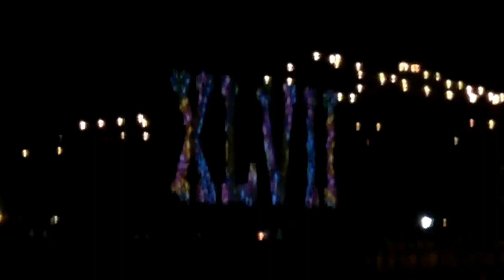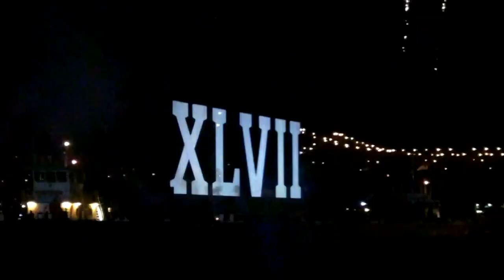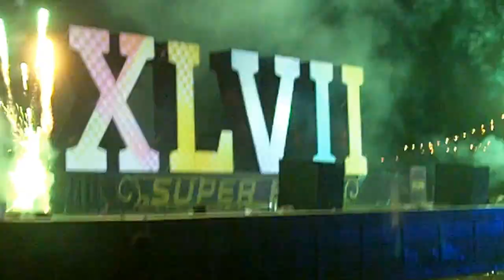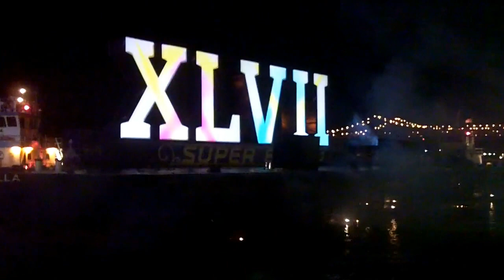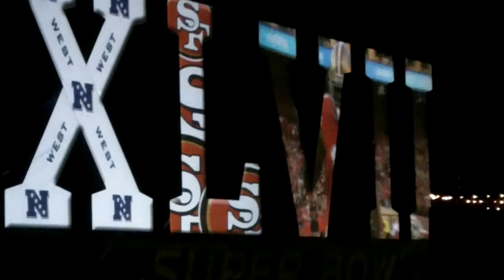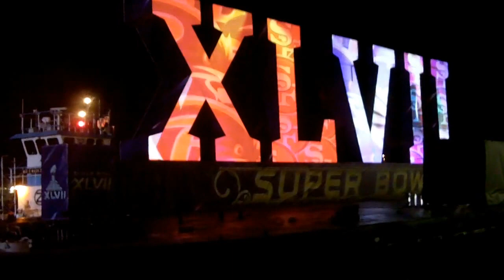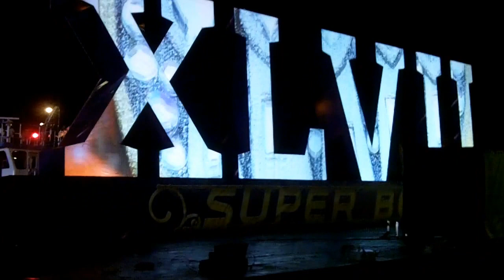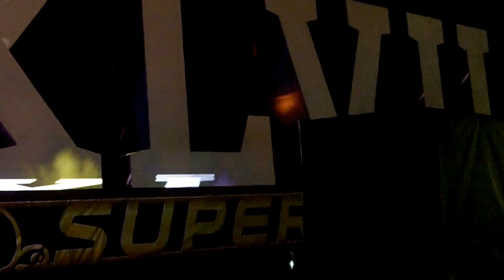Super Bowl XLVII Logo Arrives By Barge in New Orleans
The San Francisco 49ers are in town, the Baltimore Ravens are in town, and now, the Roman Numerals have arrived ...